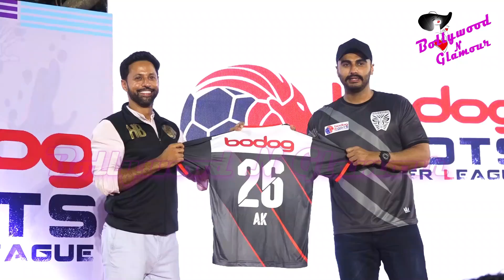Arjun Kapoor, Dino Morea & Others At Roots Premier League Celebrate Association